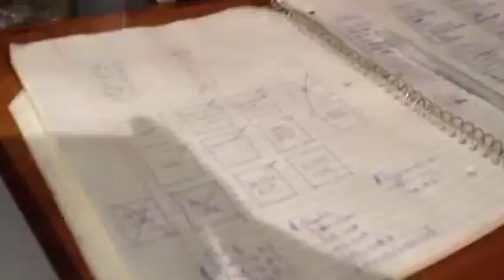Periscope #40: Why Am I Still Awake?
Periscoping once a day while trying to finish the content of The Book of T.O.F.U. means late nights for many reasons. Find out just what one of those nights looks like in this Periscope!